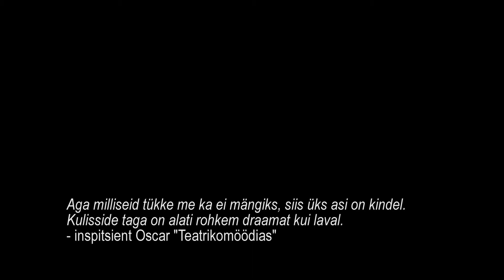Endla teater "Teatrikomöödia" - reklaamklipp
Autor Bengt Ahlfors
Tõlkija Ülev Aaloe
Lavastaja Enn Keerd
Kunstnik Ervin Õunapuu (külalisena)

Osades Carmen Mikiver, Kaili Viidas, Karin Tammaru, Ireen Kennik, Tambet Seling, Jüri Vlassov, Lauri Kink ja Indrek Taalmaa

Harvaesinev võimalus heita pilk teisele poole eesriiet, kus lavastaja ja näitlejate kõrval tegutsevad ka lavatagused jõud, kelle kõigi ühiseks eesmärgiks on valmis saada ja publiku ette tuua üks uus lavastus. Loomulikult ei möödu see protsess ilma segaduste ja takistusteta, sassi lähevad nii omavahelised suhted kui stseenid. See on humoorikas ja südamlik sissevaade teatriinimeste maailma.  Tule ja vaata ise!